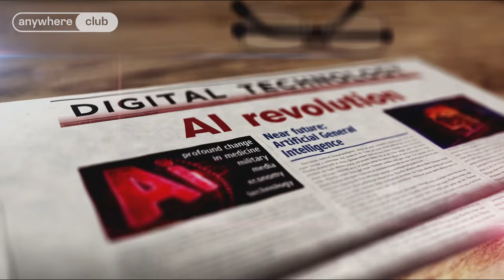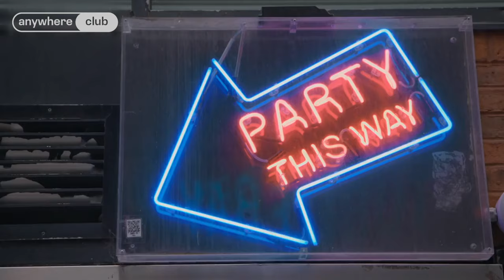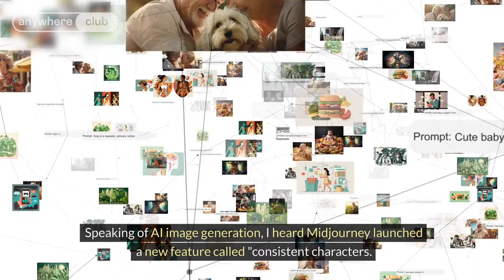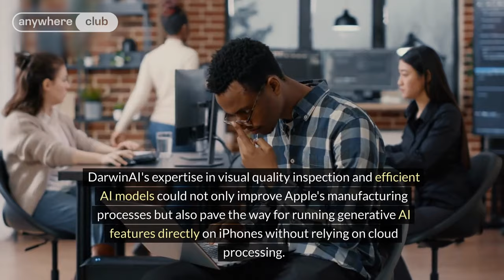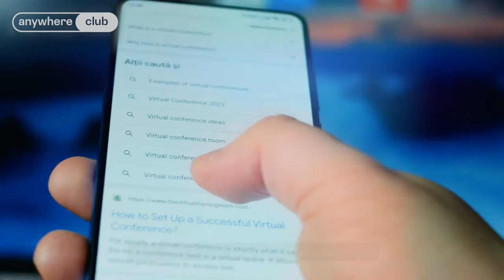NVIDIA's GTC 2024, Midjourney's New Trick, Apple's Big Bet on AI / Most human-like podcast #2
This week in AI news: NVIDIA unveiled mind-blowing AI advancements at GTC 2024, including the powerful Blackwell chip and Project GROOT for intelligent robots. Midjourney introduced a "consistent characters" feature, allowing creators to maintain character identity across images. Apple acquired DarwinAI, signaling a major push towards on-device AI capabilities for future iPhones.

This episode was made by Anywhere Club blog article become a member, and stay informed!